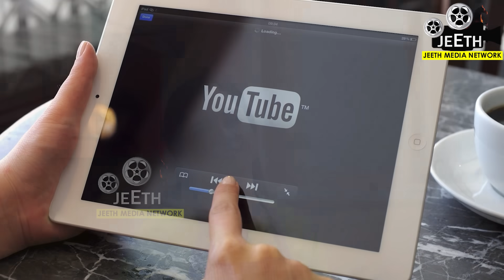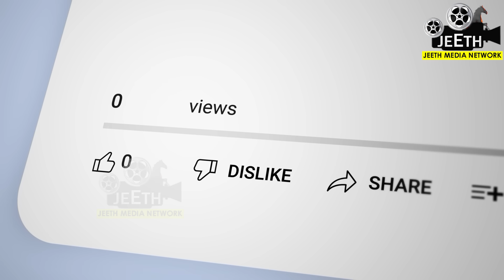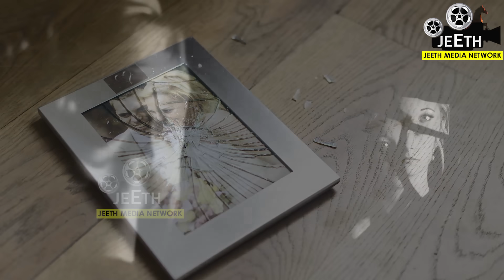ದೀಪಾವಳಿ ಹಬ್ಬಕ್ಕಿಂತ ಮುಂಚೆ ಇವುಗಳನ್ನು ಮನೆಯಿಂದ ಹೊರಹಾಕಿ Deepawali festival astrology remedies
ವೀಕ್ಷಕರೆ,
ದೀಪಾವಳಿ ಹಬ್ಬದಲ್ಲಿ ಈ ವಸ್ತುಗಳನ್ನು ಮನೆಯಿಂದ ಹೊರಹಾಕಬೇಕು.
ವಿಡಿಯೋದಲ್ಲಿ ಹೇಳಿದ್ದೇವೆ. ಈ ಕುತುಹಲಕಾರಿ ಮತ್ತು ಉಪಯುಕ್ತ ವಿಡಿಯೋವನ್ನು ಸ್ವಲ್ಪನೂ ಸ್ಕಿಪ್‌ ಮಾಡದೆ ಪೂರ್ತಿಯಾಗಿ ನೋಡಿ.
ದಿನವೂ ಈ ರೀತಿಯ ಪ್ರಯೋಜನಕಾರಿ ವಿಡಿಯೋಗಳ ನೋಟಿಫಿಕೇಶನ್‌ ಪಡೆಯೋದಕ್ಕೆ ಜೀತ್‌ ಮೀಡಿಯಾ ನೆಟ್‌ವರ್ಕ ಯು ಟ್ಯೂಬ್‌ ವಾಹಿನಿಯನ್ನು ಸಬ್‌ಸ್ಕ್ರೈಬ್ ಮಾಡೋದಕ್ಕೆ ಮರೀಬೇಡಿ. ಹಾಗೇ ರೆಡ್‌ ಬೆಲ್‌ ಐಕಾನ್‌ ಒತ್ತಿ ಆಲ್‌ ನೋಟಿಫಿಕೇಶನ್‌ ಕ್ಲಿಕ್‌ ಮಾಡಿ.
ಜೀತ್‌ ಮೀಡಿಯಾ ನೆಟ್‌ವರ್ಕ ವಾಹಿನಿಯಲ್ಲಿ ನಿಮಗೆ ಅನುಕೂಲವಾಗಬಲ್ಲ ವಾಸ್ತು ಸಲಹೆಗಳು, ಜ್ಯೋತಿಷ್ಯ ಸಲಹೆಗಳು, ಮನಯಲ್ಲೇ ಲಭ್ಯವಿರುವ ವಸ್ತುಗಳಿಂದ ಮಾಡಿಕೊಳ್ಳಬಹುದಾದ ಸರಳ ಪರಿಹಾರಗಳು, ಸ್ವಪ್ನ ಶಾಸ್ತ್ರ, ಅಂಗ ಸಾಮುದ್ರಿಕಾ ಶಾಸ್ತ್ರ, ತಾಂಬೂಲ ಜ್ಯೋತಿಷ್ಯ, ಕವಡೆ ಶಾಸ್ತ್ರ, ರಾಶೀ ಭವಿಷ್ಯ ಹೀಗೆ ಹತ್ತು ಹಲವಾರು ಕುತುಹಲಕಾರಿ ವಿಷಯಗಳನ್ನು ಈ ವಾಹಿನಿಯಲ್ಲಿ ನೋಡಬಹುದಾಗಿದೆ. ಈ ವಾಹಿನಿಯಲ್ಲಿ ಪ್ರಸಾರವಾಗುವ ವಿಡಿಯೋಗಳನ್ನು ಕೇವಲ ಶೈಕ್ಷಣಿಕ ಉದ್ದೇಶದಿಂದ ಮಾತ್ರ ಸ್ವೀಕರಿಸಿ. ವಿಡಿಯೋದಲ್ಲಿ ತೋರಿಸಿರುವ ಪರಿಹಾರ ಮಾರ್ಗಗಳನ್ನು ಮಾಡಿಕೊಳ್ಳುವ ಮುನ್ನ ನುರಿತ ಜ್ಯೋತಿಷಿಗಳನ್ನು ಸಂಪರ್ಕಿಸಿ ಸಲಹೆ ಪಡೆದುಕೊಳ್ಳಿ. ಇದಕ್ಕೂ ಜೀತ್‌ ಮೀಡಿಯಾ ನೆಟ್‌ವರ್ಕಗೂ ಯಾವುದೇ ಸಂಬಂಧ ಇಲ್ಲ.
Vastu tips
Vastu Shastra
Black magic
Bhoot badha
Mata mantra
ಮಾಟ ಮಂತ್ರ
ಅಮಾವಾಸ್ಯೆ ಹುಣ್ಣಿಮೆ ಮೂರ ದಾರಿ ಮೊಟ್ಟೆ ಮಾಟ ಮಂತ್ರ
Anjaneya pooja
Sindhoor pooja
Karpoor apooja
Chanakya neeti
Loan amount
Loan Credit Shiva purana
Astrology Kannada
Astrology
Numerology
Samudrika
Hasta Samudrika
vedic astrology
Kavade shastra
Astamangla prashne
Horoscope
Kundali
Janam patrika
Dina Bhavishya
Rashi Bhavishya
Jeeth Media Network
Deepawali
Kubera Pooja
Tulasi plant
Navagraha
Navagraha shanti
Lord Balaji Tirupati
Tirumala
Sade sathi
Phandarpur vital
Kamakshi deepa
Clock direction
Best direction for wall clock
Garlic
Clove and garlic attract money
Clove upaya
Garlic upaya
Black thread
Hath Jodi
Snake dream
Dream predictions
Varamahalskhmi frestival
Varalaskhmi festival
Bhanamati Kalasha
Pooja Navilu gari
Broomstick astrology
Lord Krishna
Surya grahana
Chandra grahana
Number numerology
ಕೆಟ್ಟಕಣ್ದೃಷ್ಟಿ
ಜಾತಕ
ಗ್ರಹದೋಷ
ಕಾಳಸರ್ಪಯೋಗ
ಕಾಳ ಸರ್ಪದೋಷ
ರಾಜಯೋಗ
ನವಗ್ರಹ
ಬಾಲಾರಿಷ್ಟ
ಹೊಟ್ಟೆಕಿಚ್ಚು
ಕೆಟ್ಟ ಕಣ್ ದೃಷ್ಟಿ
ಹೊಟ್ಟೆಯಲ್ಲಿ ಮದ್ದು
ದೃಷ್ಟಿದೋಷ
ವಾಸ್ತು

ದೀಪಾವಳಿ ಹಬ್ಬಕ್ಕಿಂತ ಮುಂಚೆ ಇವುಗಳನ್ನು ಮನೆಯಿಂದ ಹೊರಹಾಕಿ